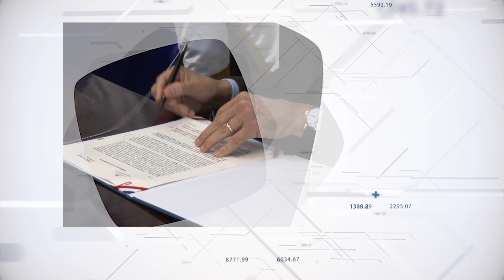Mescyt:Entrega becas nacionales de grado y posgrado en Universidad Central del Este. 11 octubre 2022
Producción: Mescyt
Editor: Melvin Perdomo